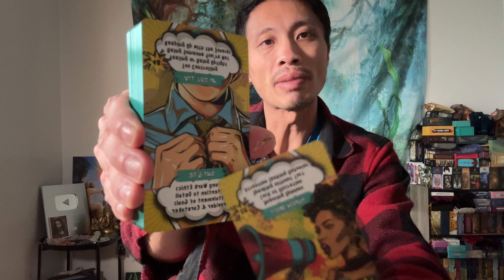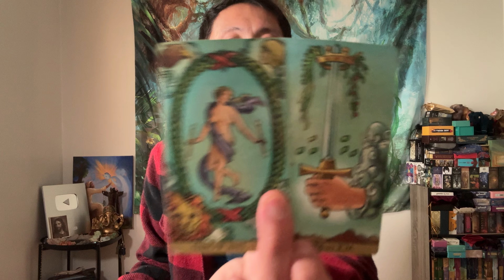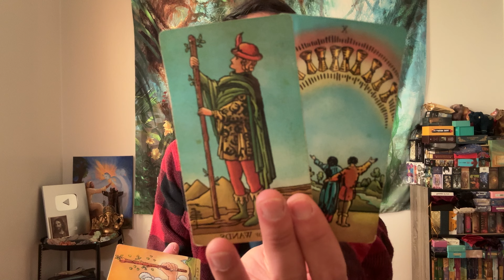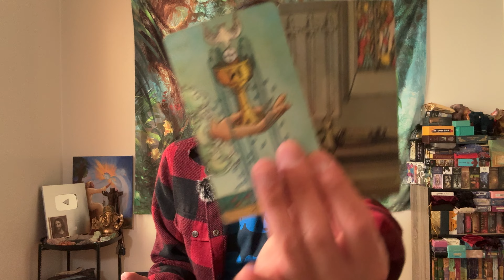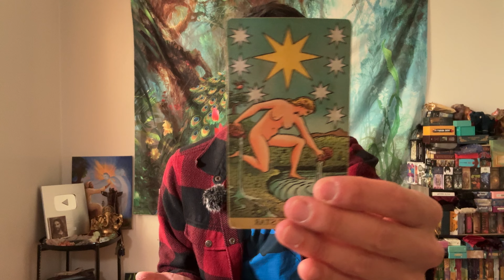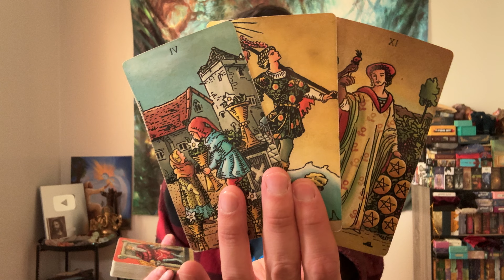Cancer ♋️🔮⚡️❤️💰 - A Year of Fresh Starts and Endless Possibilities!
This is your 2025 prediction reading for Cancer.

Decks used in this reading:
It's About to Pop Off Oracle Deck for Money, Career, Life and Goals

Spiritual Symbols Oracle Messages For Spiritual Guidance, Meditation, Inner Growth, Enlightenment

A Pop of Love Oracle Deck Twin Flame Soulmate Karmic Situation for Love & Relationships